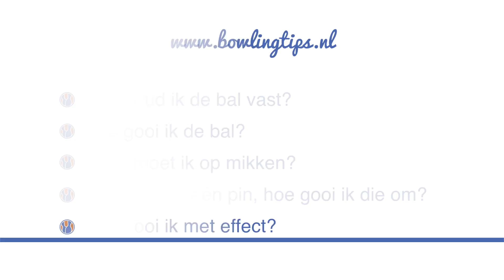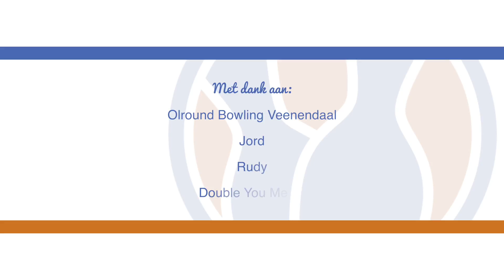Bowlingtips | Hoe gooi ik met effect?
Ga je ook wel eens bowlen met vrienden, familie of collega's? En zou je stiekem wel wat beter willen leren gooien? Bekijk dan de filmpjes van Bowlingtips.nl! Bowlingtoppers Ellen, Jord en Chantal laten je zien hoe je de bal vasthoudt, hoe je het beste kunt gooien, waar je op moet mikken, hoe je die allerlaatste pin omgooit en hoe je met effect gooit. Veel plezier en succes!

Deze film hebben wij gemaakt in opdracht van de Nederlandse Bowling Federatie.